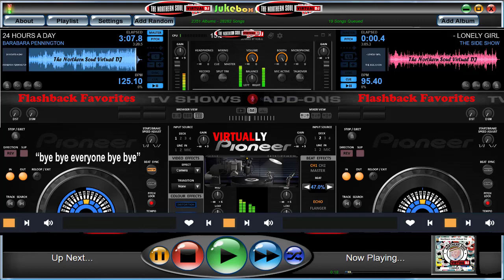The Northern Soul Virtual DJ 325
This is Northern Soul Music... (in its heyday) from the 1960s to the 1970s,

This week's top 15 .. Flash Back Favorites,

Lets see whats playing on The Virtual DJs,...player ,Tonight.

 35 Mins Of THE VERY BEST OF SOUL MUSIC.

.Northern Soul...